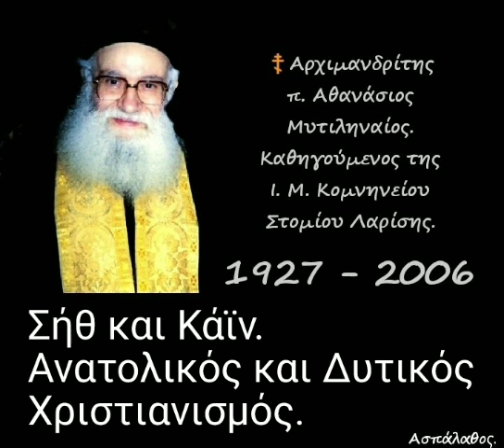Σήθ και Κάϊν. Ανατολικός και Δυτικός Χριστιανισμός.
► Κατηγορία :
" Ἱερά Ἀποκάλυψις "

31/01/82

Ἡ πνευματική ἔννοια τῆς Πέμπτης πληγῆς ἐκ τοῦ πέμπτου Σαλπίσματος. Ἡ ἐκκοσμίκευσις τοῦ Εὐαγγελίου καί αἱ ἐξ αὐτῆς συνέπειαι. Τό ἀνοικτόν φρέαρ τοῦ ὑποσυνειδήτου. Τό δαιμονικόν στοιχεῖον εἰς τόν πολιτισμόν.

►Όλες οι ομιλίες της Κατηγορίας :
" Ἱερά Ἀποκάλυψις " εδώ ⬇️